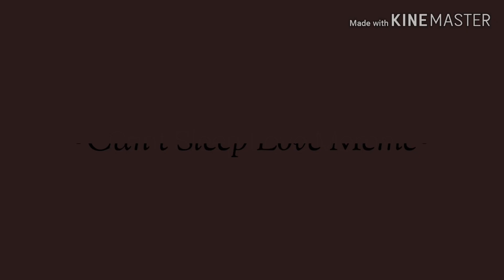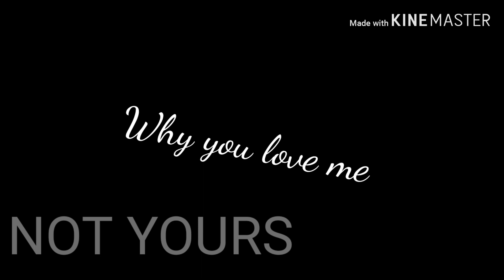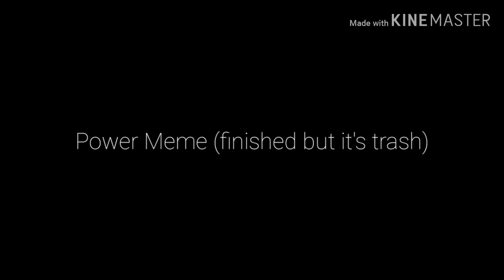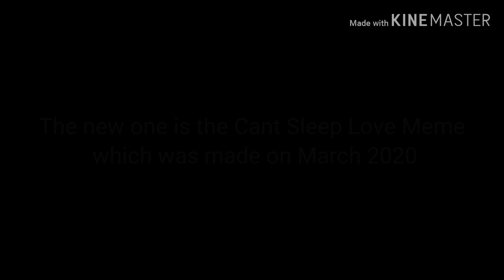Memes and GLMV's I NEVER Finish | Sundae Boba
Lol, its like soo wierd af but i think i improved.